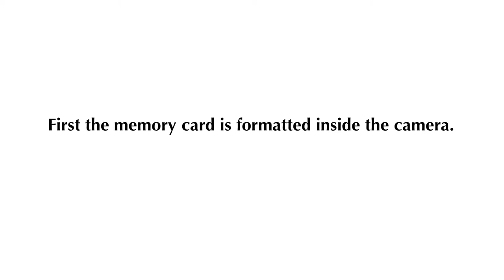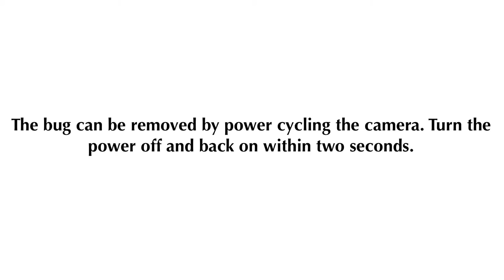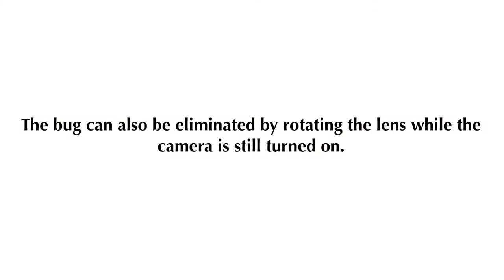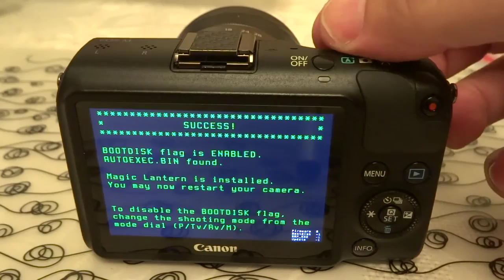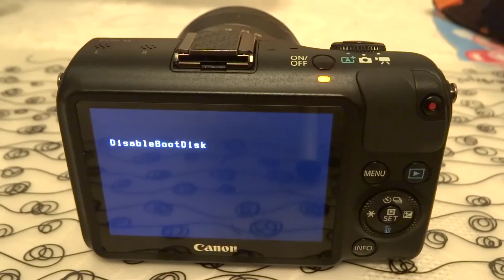Magic & Tragic lantern shutter bug on EOS M with 18-55mm IS EF-M lens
How to install and uninstall Magic / Tragic lantern and recreate the shutter bug that stops the camera from taking shots when the camera is first powered on. Also how to temporarily fix the shutter bug with either the quick power cycle or lens rotation trick.